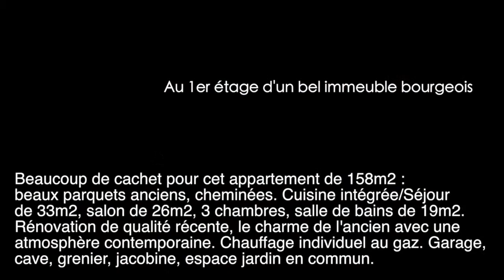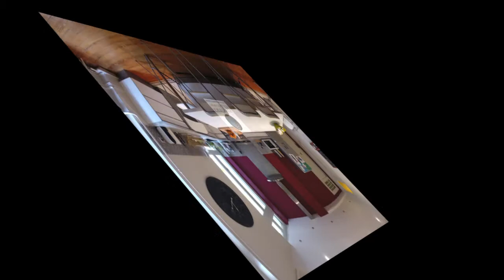Mandat 0330 - Ambiance Immobilier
VALENCE centre-ville au 1er étage d'un bel immeuble bourgeois, beaux parquets anciens et cheminées.